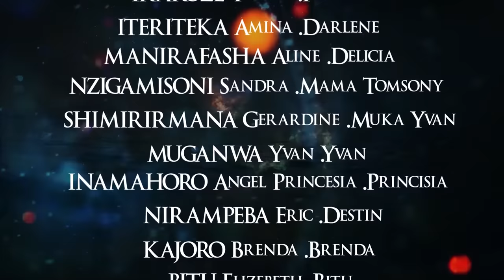FULL FILM/ DELICIA//BURUNDI FILM YIGISHA ITEYE AGAHINDA RAB IGIHAN GIKWIRIY KUMUNT ACINYUM UWUND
FULL FILM/ DELICIA//BURUNDI FILM YIGISHA  ITEYE AGAHINDA RAB  IGIHAN GIKWIRIY KUMUNT ACINYUM UWUND INO FILM IRIGISHA NACANE CANE MUNGO